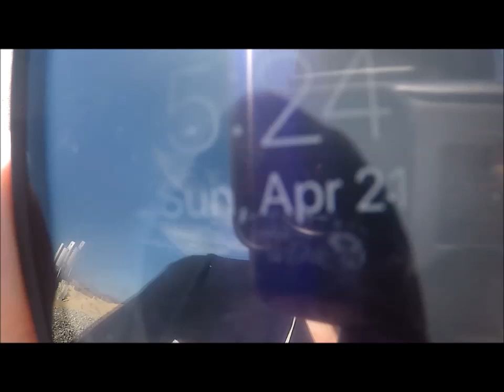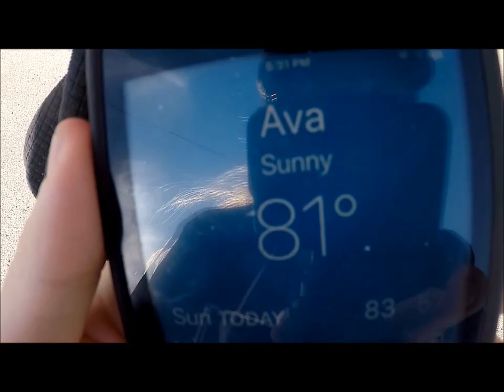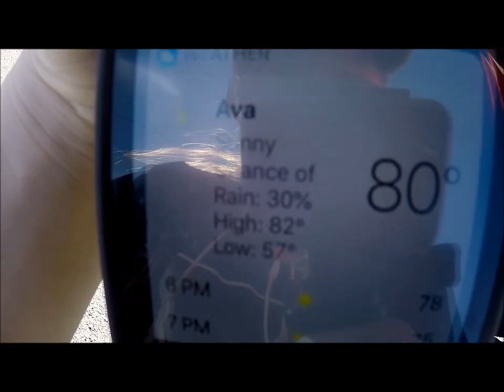Happy Easter. My Mom and I Are Walking To Walmart